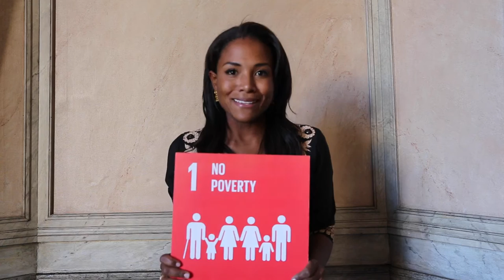Greeting from Mabel Lara Colombia at the FirstGeneration Global Goals Forum